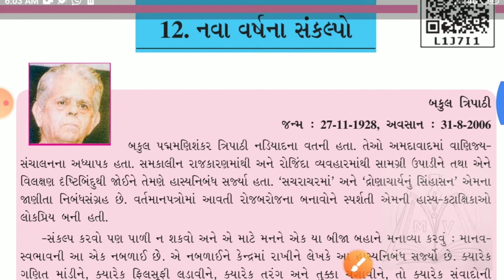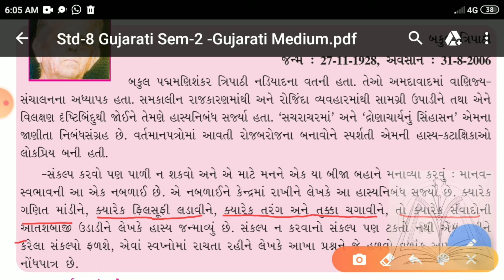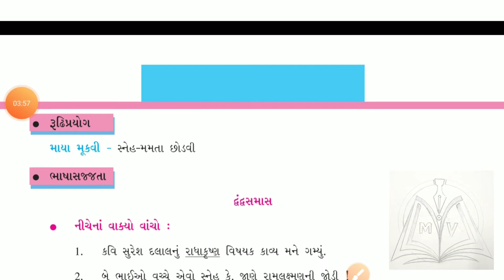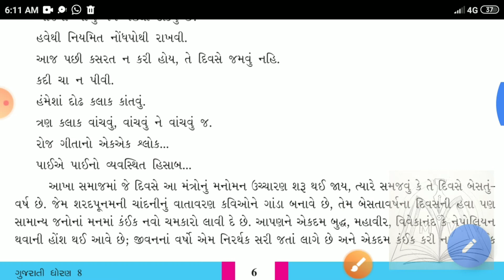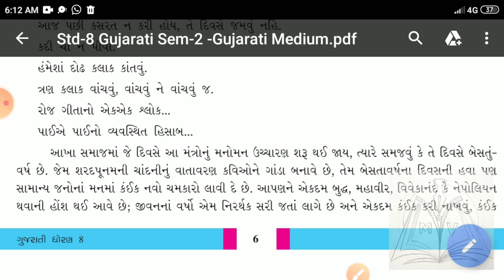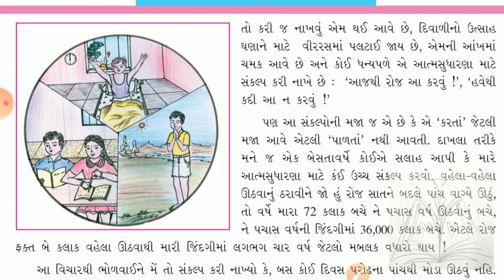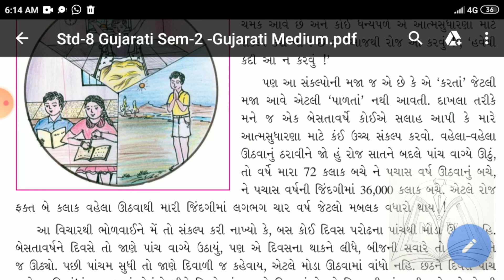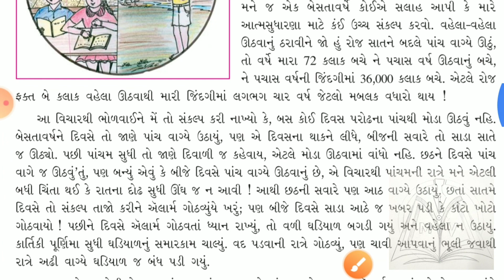ઘોરણ 8 ગુજરાતી પાઠ 12 ભાગ 1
ધોરણ 3 whats app ગ્રુપની લીંક

MAYUR VANPARIA DIGITAL EDUCATION
MAYUR VANAPARIA
MAYUR VANPARIYA
MAYUR VANAPARIYA
YOUTH EDUCATION
SASKARTIRTH GYANPEETH
SHALA MITRA
SHALA SHAFAR
NCERT
NEW SYLEBUSS
aekam kasoti
samayik kasoti
ghare rahine shikhiye